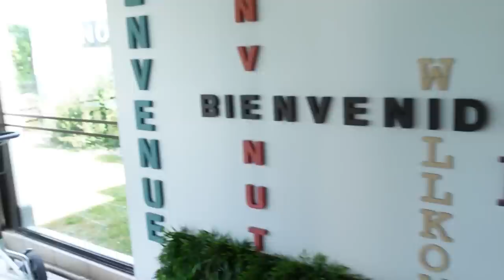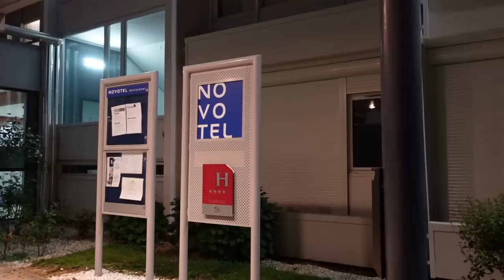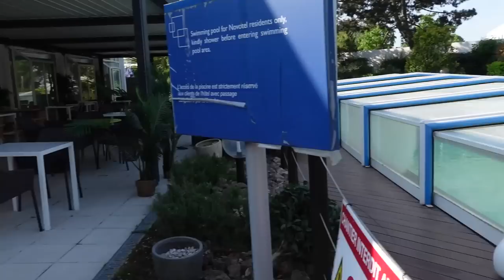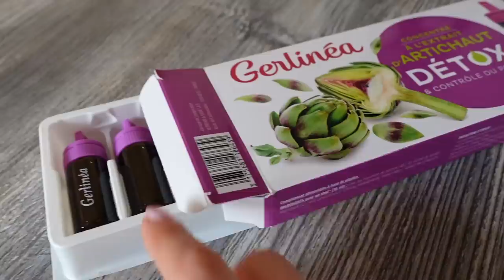Transformation de mon salon et Réorganisation des meubles